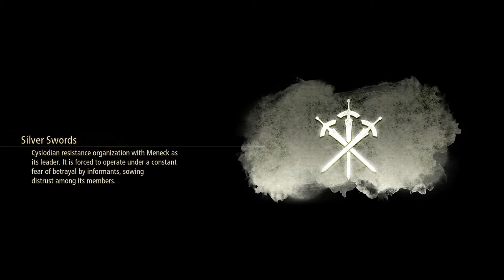Tales of Arise - 19 Cyslodia #06 Incognito - Rescue Zephyr - meet Ganabalt, Zephyr's fate, Law joins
Subquest 13 Gathering of Zeugles
Skit Shield Buster & People of Cysloden
Emblem Prince of Iron Fist